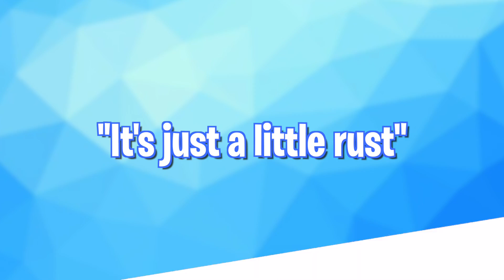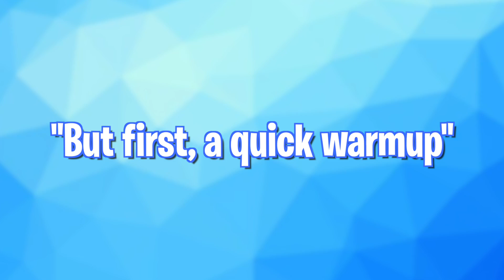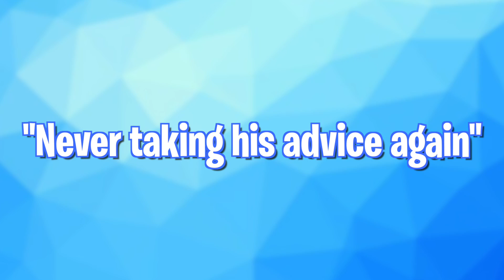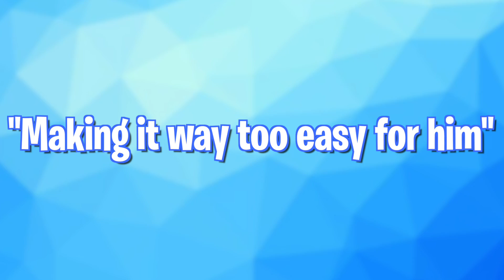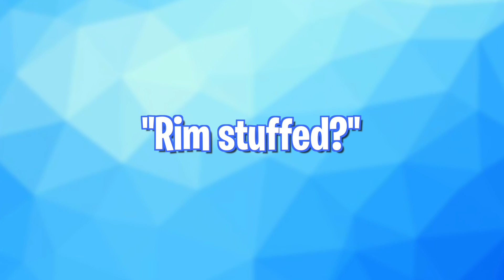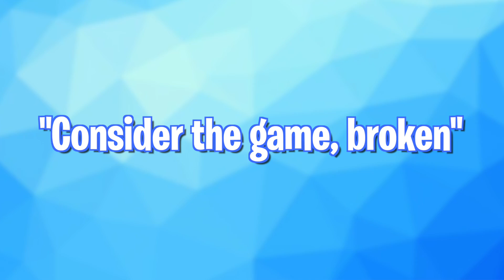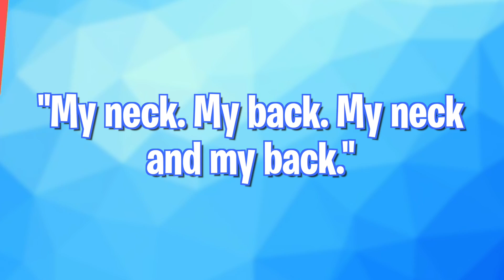SHAQTIN A FOOL IN THE BACKYARD!! *HILARIOUS BLOOPERS*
We always Shaqtin A Fool lmaoo!